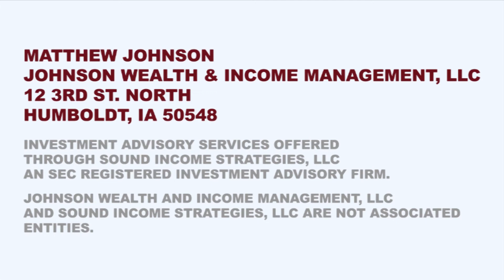Growing or Dying: You Decide